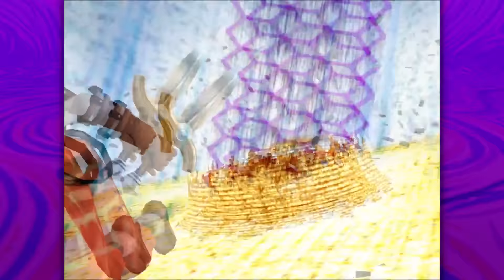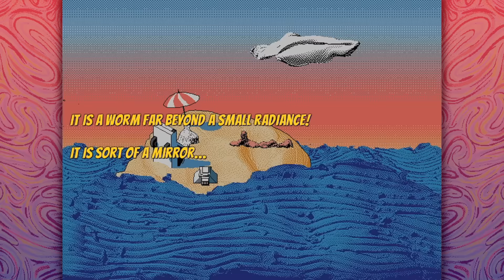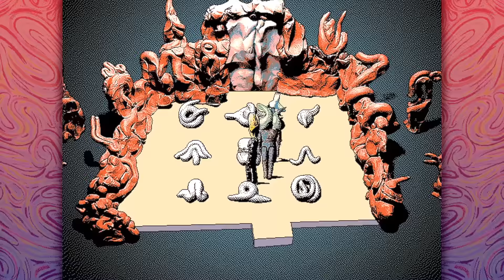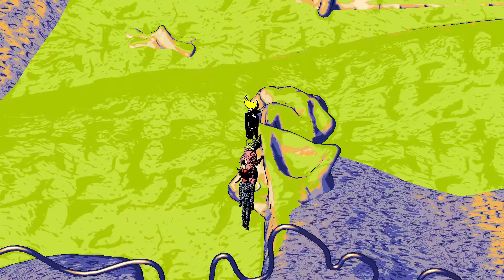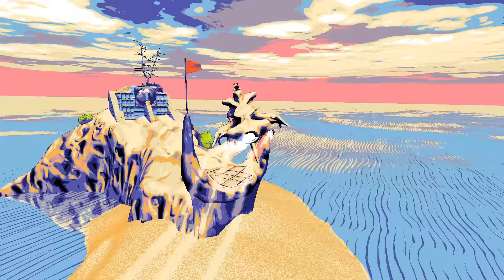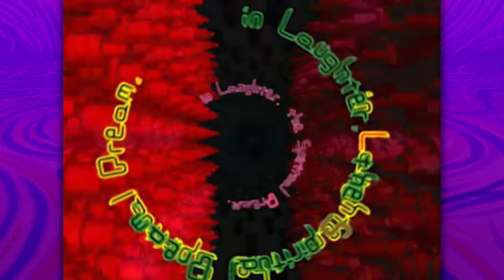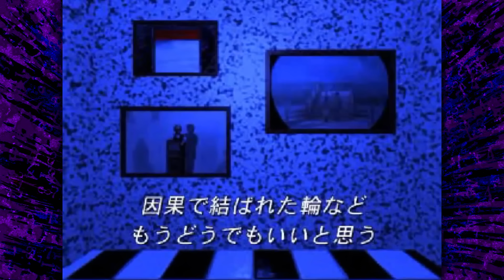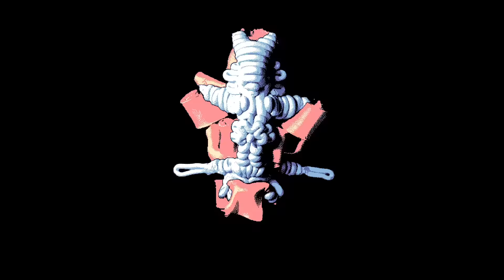HYLICS : Style is Substance